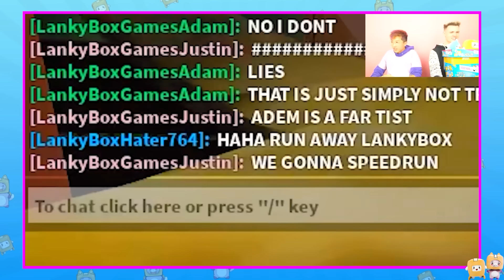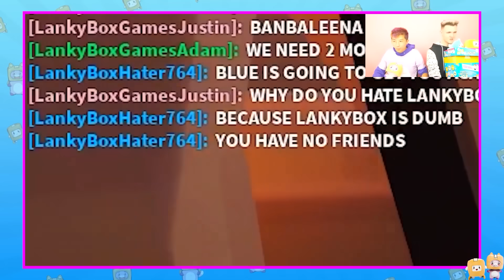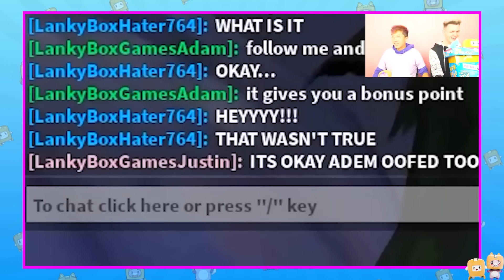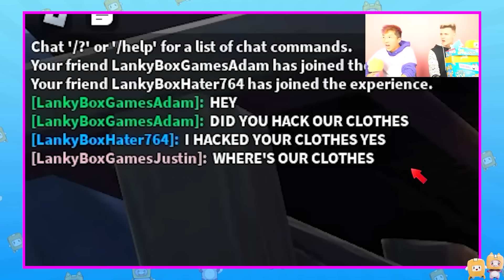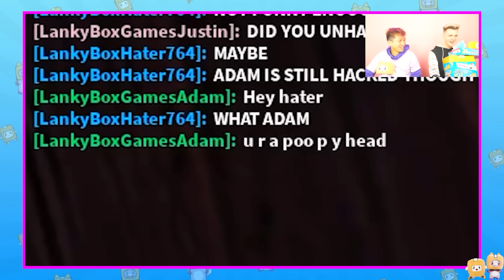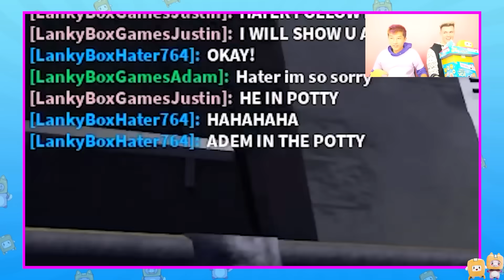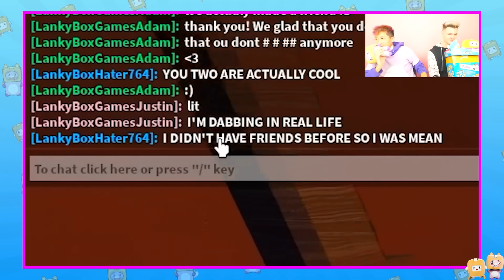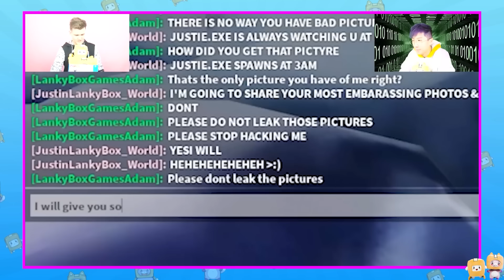LANKYBOX'S FAVORITE VIDEOS EVER! (FAN MAIL, FUNNIEST PRANKS, MEETING HATERS & MORE!)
LankyBox World!